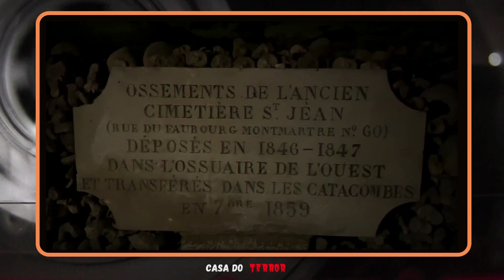Conheça a Igreja de Ossos de Milão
Neste vídeo vamos conhecer a história por trás da igreja de Ossos de Milão na Itália, e porque ela tem ossos nas paredes. Também conheceremos outras igrejas pelo mundo que também possuem essa sinistra decoração com ossos.